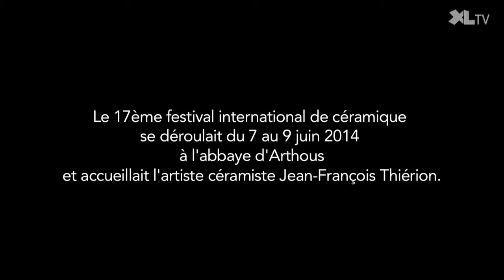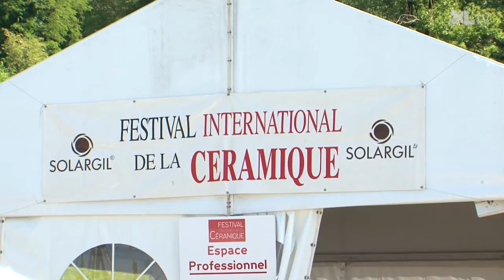La céramique fait son festival à l'Abbaye d'Arthous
L'artiste Jean-François Thiérion, à l'honneur de ce 17e Festival de la céramique d'Hastingues présentait son travail au travers d'une exposition et de différents ateliers